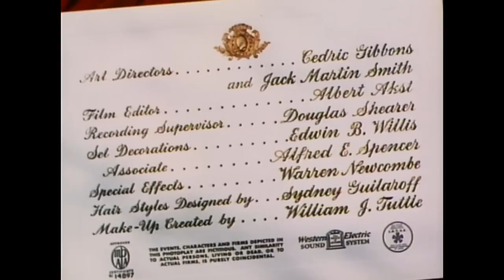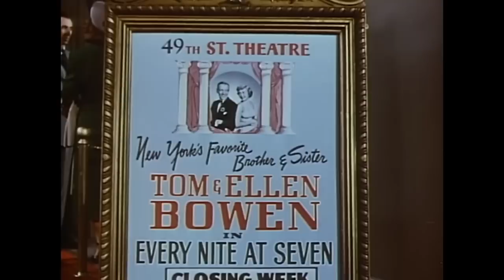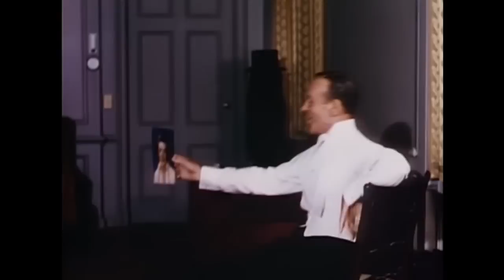Royal Wedding | Fred Astaire | ROMANTIC MOVIE | Classic Film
Classic Romantic Film: Royal Wedding - A brother and sister dance act encounter challenges and romance when booked in London during the Royal Wedding.

Royal Wedding (1951)
Director: Stanley Donen
Writers: Alan Jay Lerner(story)
Stars: Fred Astaire, Jane Powell, Peter Lawford
Genre: Comedy, Musical, Romance
Country: USA
Language: English
Also Known As: Wedding Bells
Release Date: 8 March 1951 (USA)
Duration: 92 min
Filming Location: London, England, UK

Storyline:
Tom and Ellen Bowen are a brother and sister dance act whose show closes in New York. Their agent books them in London for the same period as the Royal Wedding. They travel by ship where Ellen meets and becomes involved with Lord John Brindale. This causes her to miss a rehearsal. Tom (Astaire) uses the time to dance with a hat rack and gym equipment. Later Tom and Ellen attempt a graceful dance number as the ship rolls. Upon arrival Tom holds auditions and meets Anne. There is much indecision by the siblings about their romantic partners even though they are in-the-clouds. Tom dances on the walls and ceiling of his hotel room. All ends well in this light musical. By the way, there is a vaudeville-style dance number in their show that features slapstick. It's a hoot.

Reviews:
"Royal Wedding is a wonderful, warm, funny and entertaining musical with Fred Astaire and Jane Powell playing the leads as a brother-sister theater act. The film received one Oscar nomination and was one of the top box office hits of 1951. And, for good reason.

Astaire does some dazzling dancing with two solo performances that show his great footwork talent. One is a masterful studio gimmick in which his Tom Bowen is seen dancing on the ceiling and the walls. The other is when sis, Ellen Bowen (Powell) fails to show up for rehearsal while they're crossing the ocean from New York to England. He maneuvers a coat and hat stand around the dance floor as a partner. It's a delight to watch such masterful and graceful talent perform.

Jane Powell, as Ellen Bowen, is the perfect match for Astaire as a sister. Her perky, pleasant, humorous and very talented presence lights up this film. I thought it was very funny as Ellen and Tom prepared to sail to England and then board the ship with various suitors of Ellen's showing up and winding up in fisticuffs. But, she will soon narrow her field of romance to one person - Lord John Brindale. Peter Lawford plays the Englishman of noble birth who himself had strung along a number of admirers - in his case, girlfriends.

The setting of all this, with the Bowens getting a booking in England, takes place in 1947 just before the Nov. 20th royal wedding of Princess Elizabeth (soon to become Queen Elizabeth) and Prince Philip Mountbatten. And, of course it's not hard to figure out how this film with end after Tom meets an English gal his own age and is hooked by Anne Ashmond. Sarah Churchill plays that role and another supporting character - her father, James (played by Albert Sharpe) adds some good comedy to the film.

Although there are no memorable songs in this film (a couple were short time hits), the eight music and dance numbers are very good."-Written by SimonJack

"It's hard to pick one of Fred Astaire's movies as a favorite or as his best! But of course Royal Wedding has to hit the top of the classics simply for the famous "dance on the ceiling".

Jane Powell plays his sister and does a very nice job, considering she and Fred never practiced any dance routines together before shooting the film! A must-see for Astaire fans, and if you're not a fan, watch this film and you will be!"-Written by k_jasmine_99

Also Known As (AKA):
(original title) Royal Wedding
Argentina Boda real
Austria Königliche Hochzeit
France Mariage royal
Germany Königliche Hochzeit
Greece (transliterated title) Vasilikoi gamoi
Greece Βασιλικοί Γάμοι
Hungary Királyi esküvő
Italy Sua altezza si sposa
Japan (Japanese title) 恋愛準決勝戦
Poland Królewskie wesele
Portugal Casamento Real
Romania Nunta regala
Spain Bodas reales
Sweden Kungligt bröllop
Turkey (Turkish title) Zaferden Zafere
UK Wedding Bells

SUPPORT US!

MORE MOVIES!